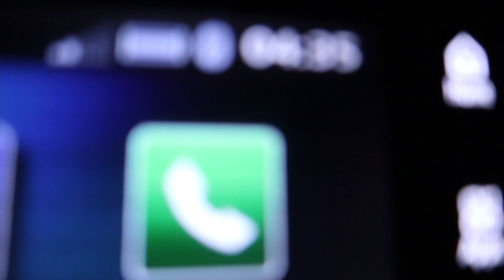Wildlife Videography Vlog #21 : First Overnight Trip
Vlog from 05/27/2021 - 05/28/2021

I did an overnight trip. Finally did it so I could be out bright and early before the sunrise! It wasn't a perfect location but I still saw wildlife and got some decent footage.

Hey I'm Michael and I'm working on becoming a full time wildlife cinematographer.

00:00 Talking bit
07:00 Arrival on location at sunrise
07:59 Pelican Timelapse
09:50 Willet footage
14:15 Pronghorn
16:07 Pelicans again
16:53 Gull
17:20 Talking again
30:07 Songbird and landscape shots
31:26 Final talking bit